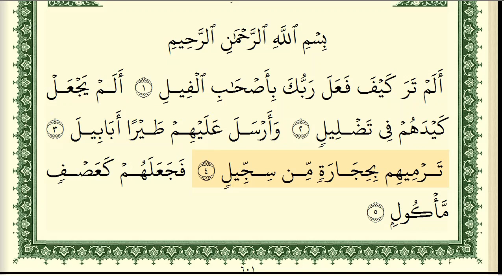Fil suresi Qarı Eymen Süveyd / ايمن رشدي سويد سورة الفيل كاملة و مكتوبة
Qarı Eymen Süveyd

Beğenmeyi unutmayın .
EĞTİM.

Beğenmeyi unutmayın .
EĞTİM